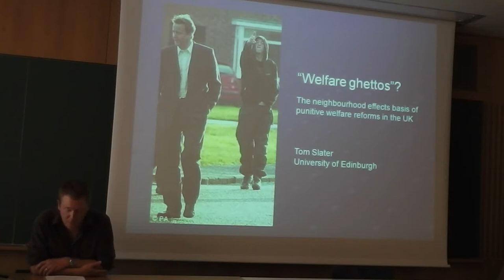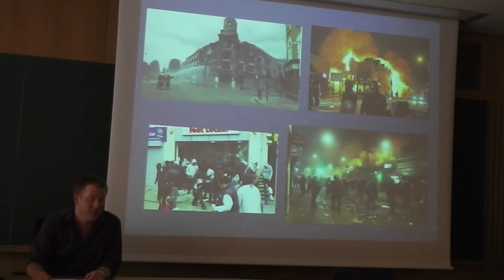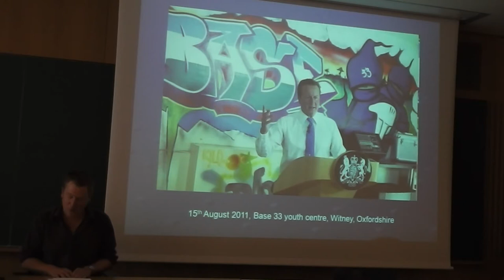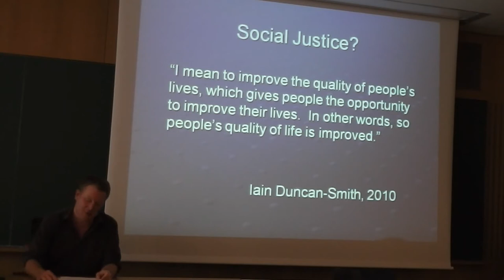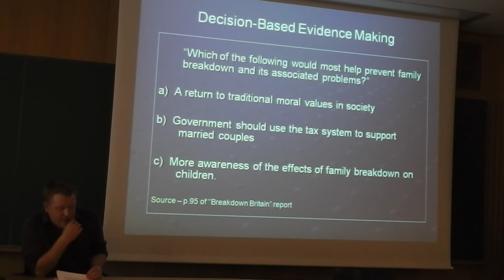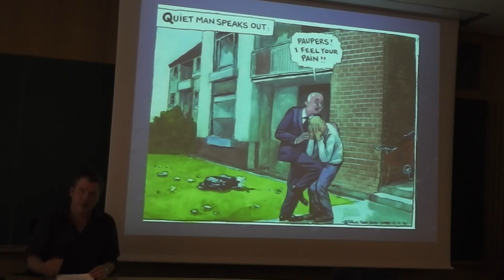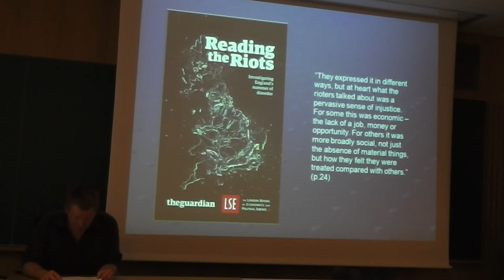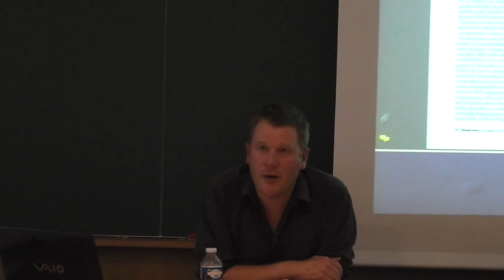Urban Marginality and the State - Tom Slater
Tom Slater's presentation at the conference "Urban Marginality and the State", Paris, 20-21 June 2012